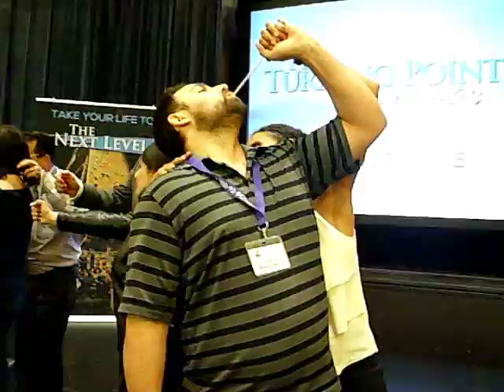2018 04 27 Fire Eating Toronto Claudia 12